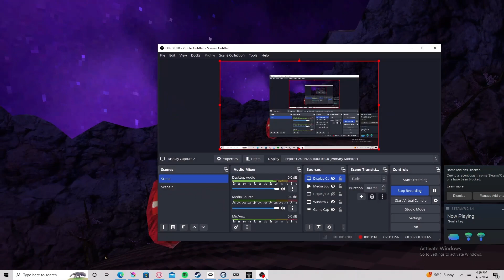being an absolute cornball in gorilla tag 👍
i love the vine boom sound.